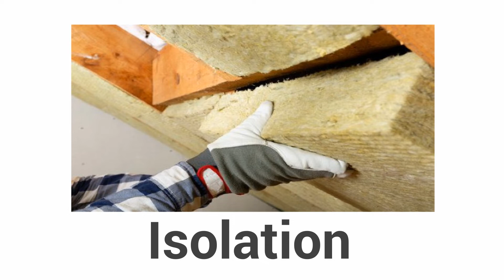couvreur zingueur Nanterre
REFAIRE VOTRE TOITURE NANTERRE
Devis gratuit : 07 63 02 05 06

Une équipe de couvreurs zingueurs à votre écoute

Bénéficiez d'un couvreur qui met tout son savoir-faire dans les travaux de couverture en tuiles, ardoise ou zinc et s'occupe aussi bien de la rénovation que de la pose de couvertures neuves.

Besoin d'un dépannage ? Votre couvreur-zingueur intervient rapidement afin de vous proposer une solution adaptée et de procéder aux réparations nécessaires. En cas d'urgence, nos équipes sont disponibles 24h/24, 7j/7.

Dans le domaine de la couverture zinguerie, nous pouvons intervenir sur tout type de bâtiment (secteur sauvegardé, monuments historiques), quels que soient la hauteur et les éléments de couverture (tuiles plates, fenêtres de toit, cheminées, panneaux solaires...).

Vous habitez à Nanterre et vous avez besoin de plus d’informations sur le Refaire votre toiture Nanterre?  Contactez-nous au: 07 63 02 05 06

N’hésitez pas à nous contacter. Devis et déplacement gratuits :